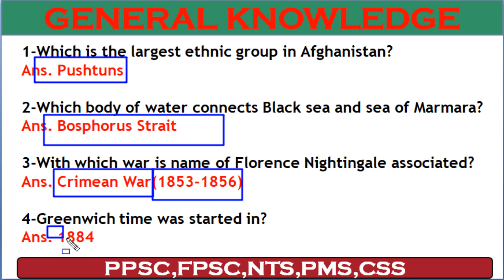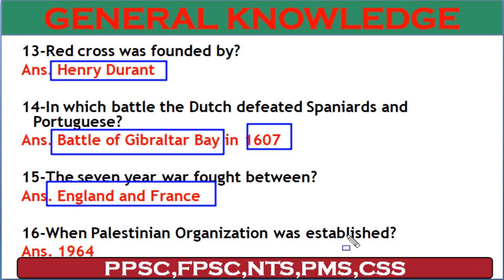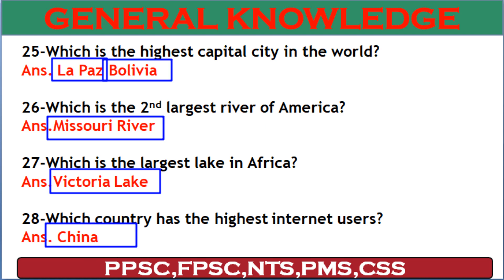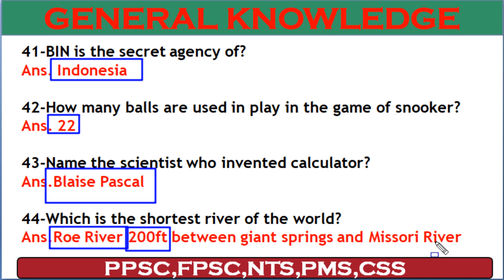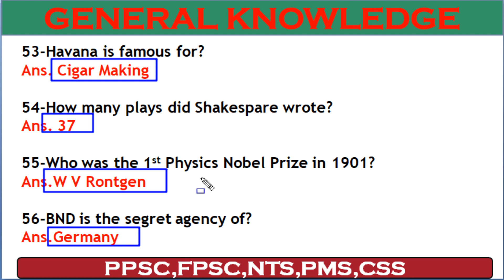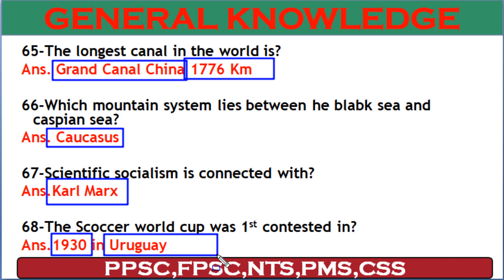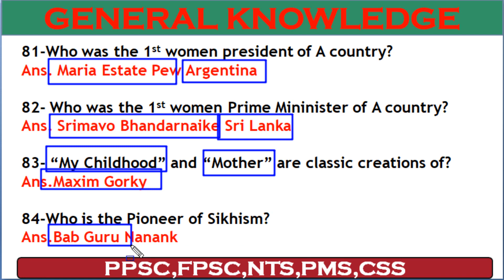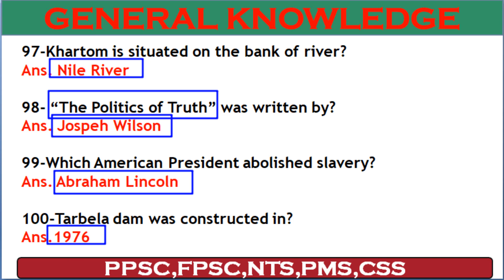1000 Important MCQs of General Knowledge | Most Repeated General Knowledge MCQs in PPSC Part 1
Important MCQs of General Knowledge With answers | Most Repeated Pakistan Studies  MCQs in PPSC set1

Solved MCQs for PPSC FPSC NTS CSS PMS AD and All competitive exams
Daily Dose for PPSC, FPSC, NTS,CSS, PMS.
In this video you will learn important MCQs of Pakistan studies
In order to memorize the questions watch video twice.